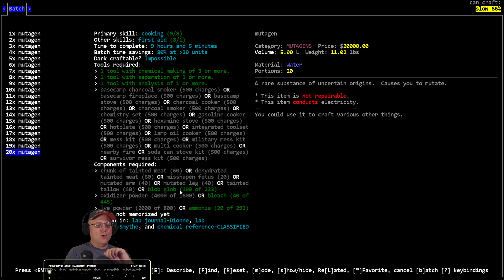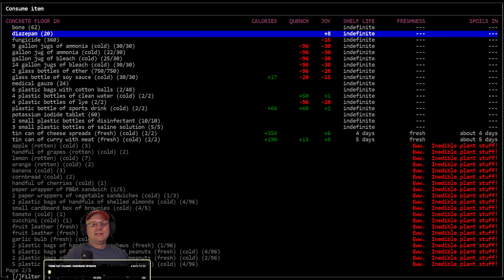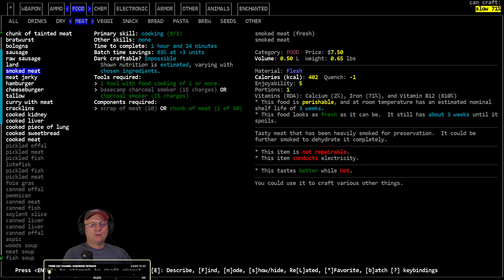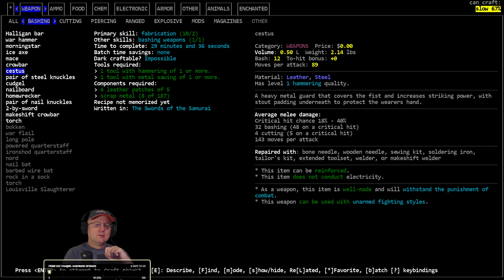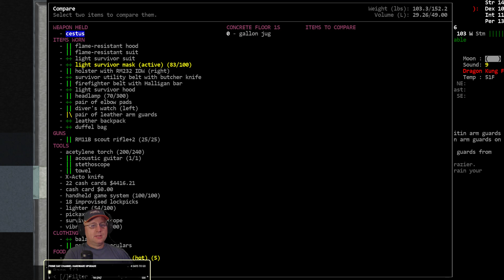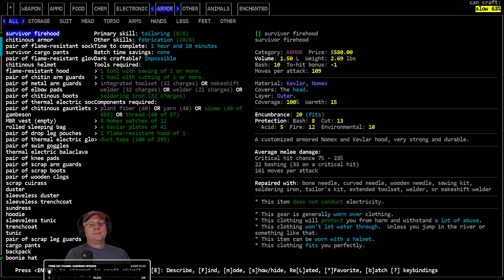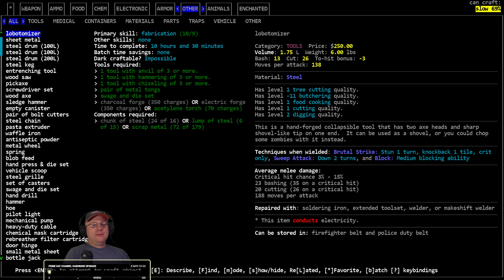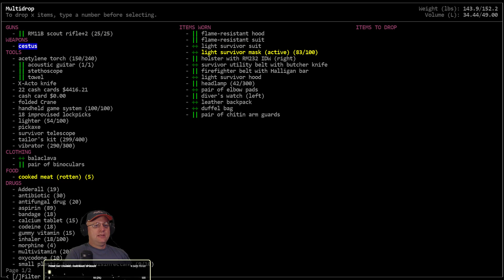Lets Play / Cataclysm DDA / Asthmatic Magic Dragon / S01-E17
'Puff the Asthmatic Magic Dragon' Vorm plays the Lab Escape scenario as an unwilling mutant with Genetic Chaos, Dragon Style martial arts training, and a computer degree who yearns to explore the changed world in search of Magic. (For a change, this series will be played at normal spawn rates and evolution, so i can get back in touch with the vanilla experience again when giving advice to new players.)

Modlist:  Magiclysm Mod, Vehicle Addition Pack, Tanks and Other Vehicles, Classes and Scenarios Mod, Disable NPC Needs

World settings of note: Exp. Build #9294, City Size: 7, City Spacing: 3, Zombie Spawn Rate: 1.0, Item Spawn: 1.0, Monster Evolution: 4.0, Wanderspawn: True, Z-Levels= False, Graphic Tileset: MSX++Dead_People, Soundpack: 2ch Sounpack (for game sound effects), Music from Co.Ag Soundpack.